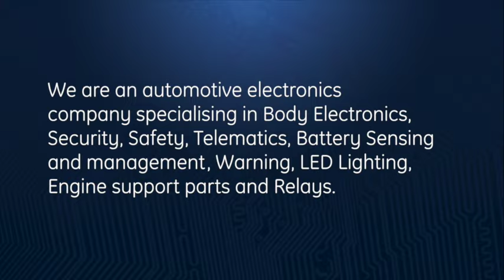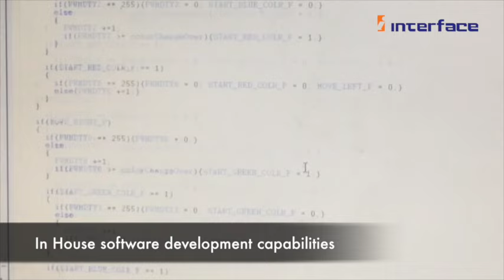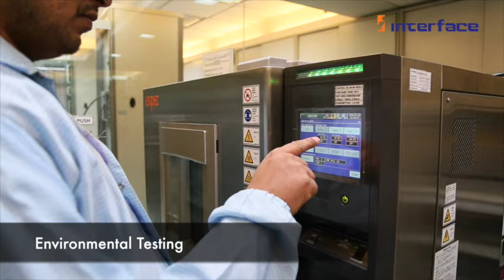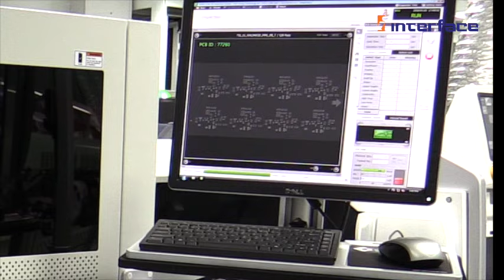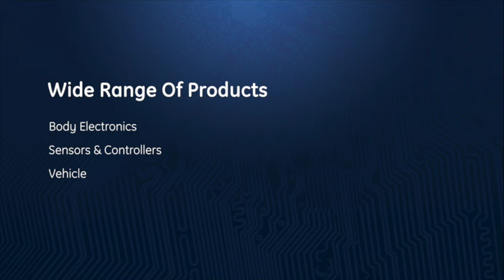Interface Microsystems Manufacturing Plant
This video is about Interface Microsystems manufacturing plant established in Roorkee.